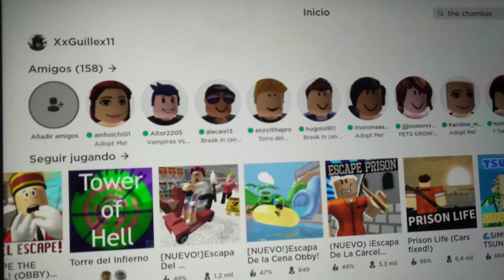Sobrevivimos a un tsunami en roblox/tsunami simuleitor 😬😬😬